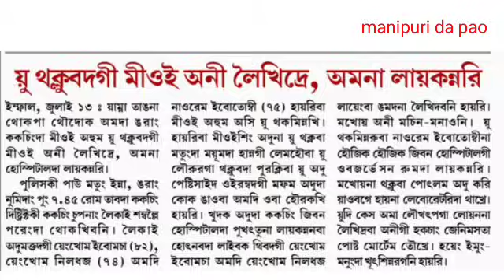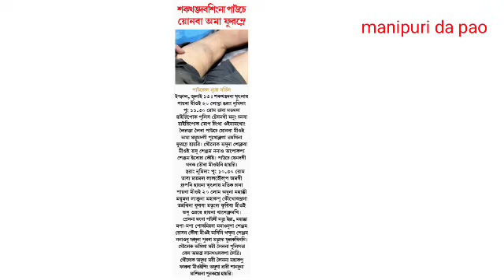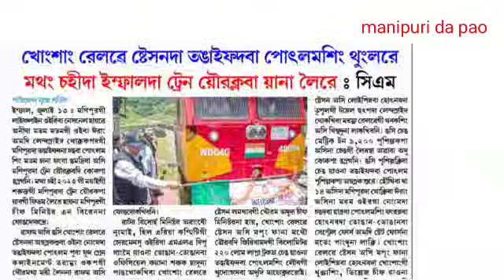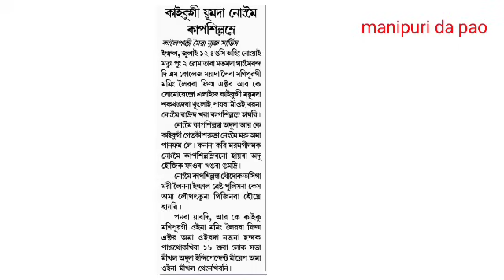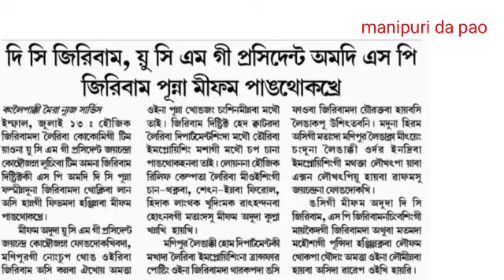ITLF ki Wakat Chithi HM Amit Shah da 🔥 Kuki Nupi singda Phu cheiba yaona tamthina Otpire haiba